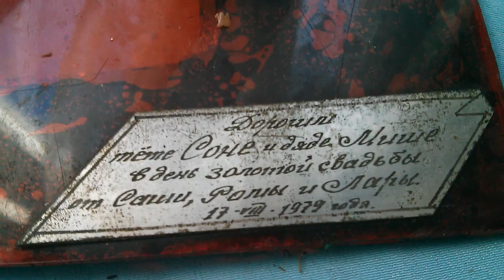Оранжевое стекло с поздравлением